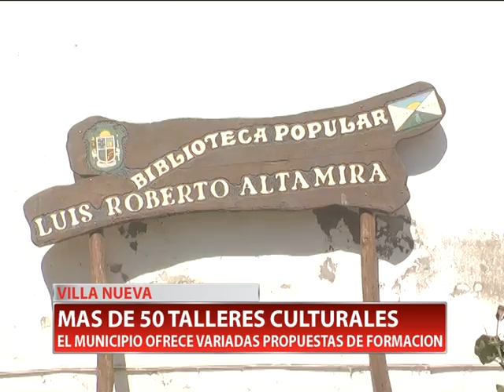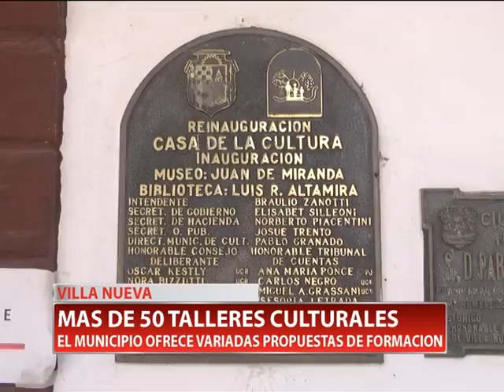VILLA NUEVA. MAS DE 50 TALLERES CULTURALES